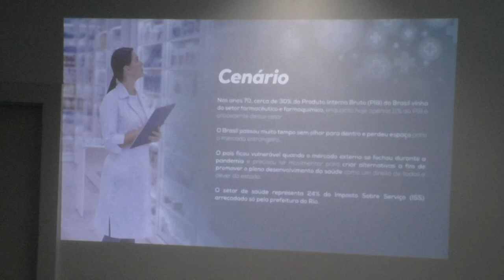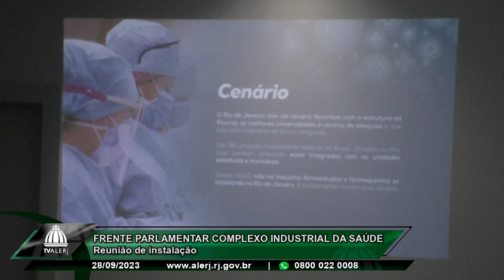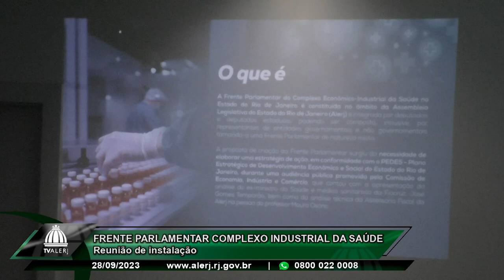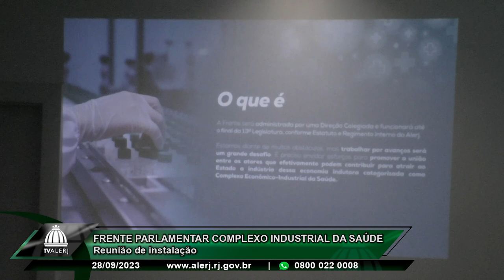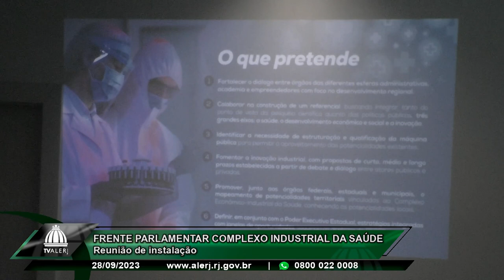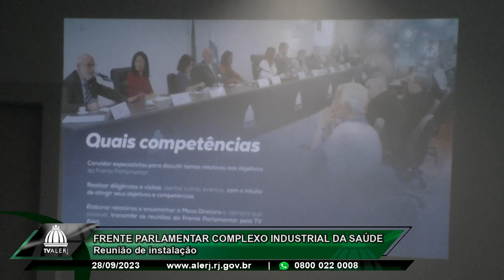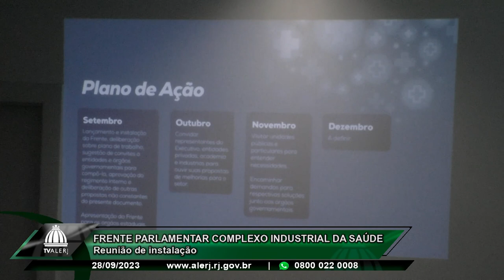Frente Parlamentar Complexo Industrial Saúde - Reunião de instalação